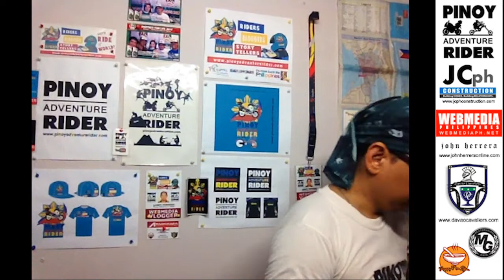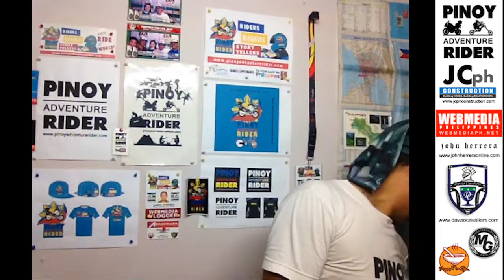MUST HAVE Adventure Tools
I’m a web designer, photographer, blogger, writer, cook, handyman, gardener, welder and adventure

rider.

We are composed of people from all ages and walks of life. All adventurers are welcome to join.

Whether you are a jogger, climber, hiker, biker, rider, driver or just a foodie and you think you

can do great things by helping others and sharing your time, effort and knowledge, you are MOST

WELCOME to join the team.

We will show you the beauty, food, culture, tradition and livelihood of the Philippines through the

view of our actions cameras.

This channel is about collectible toys and video games.